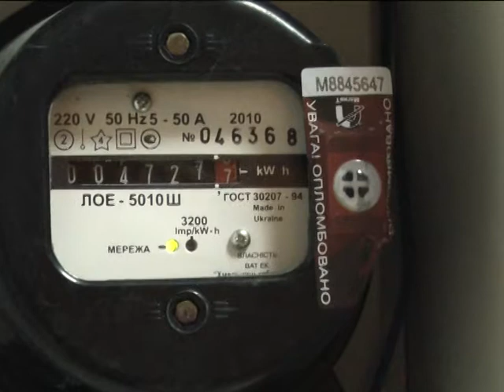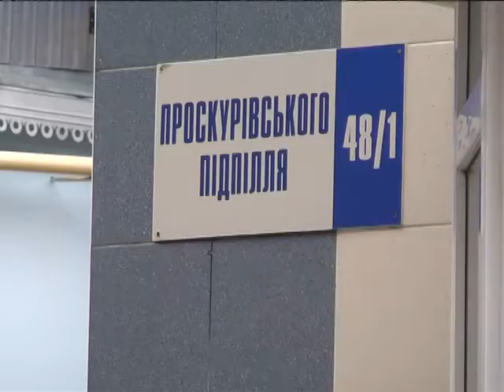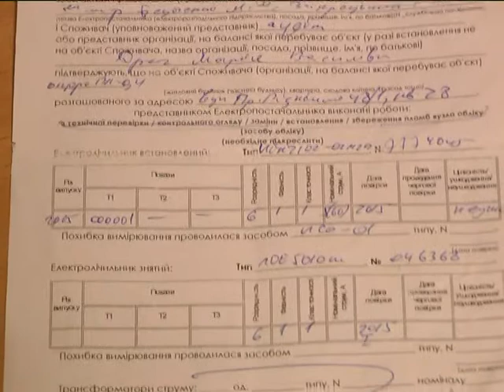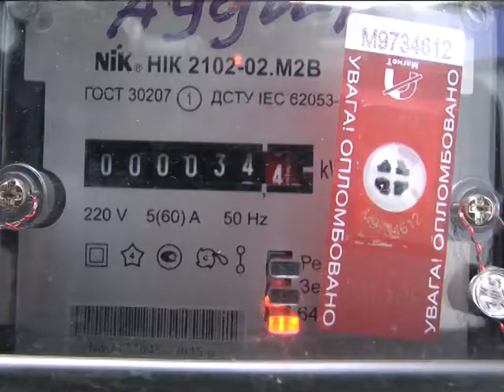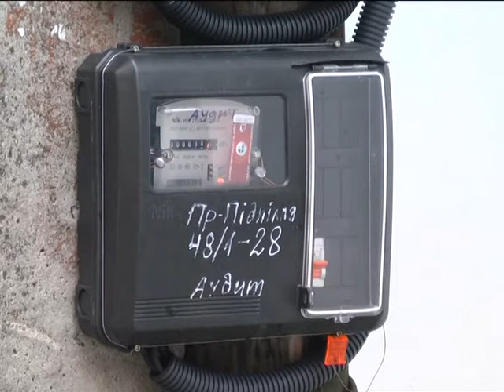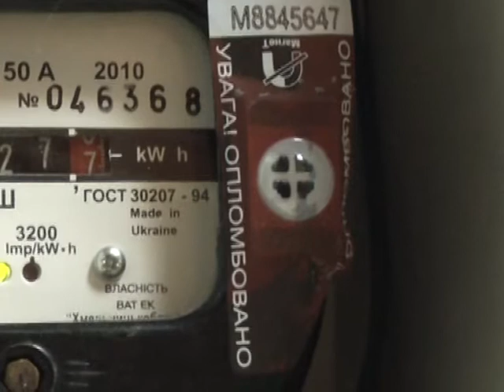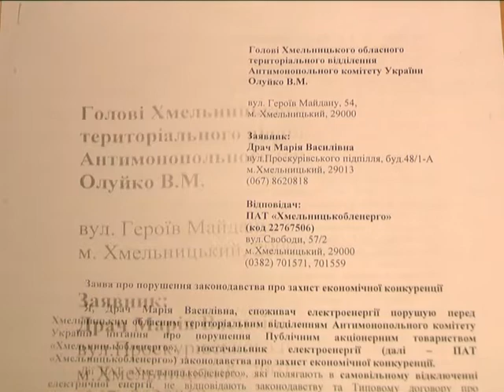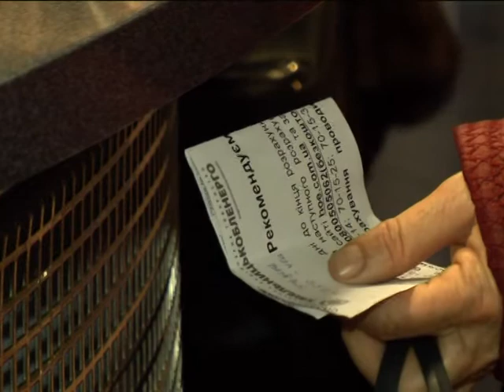Книга скарг (Скарга на обленерго) 10.01.17